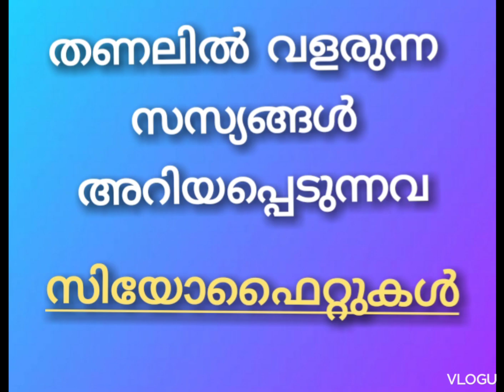Gk knowledge psc upsc